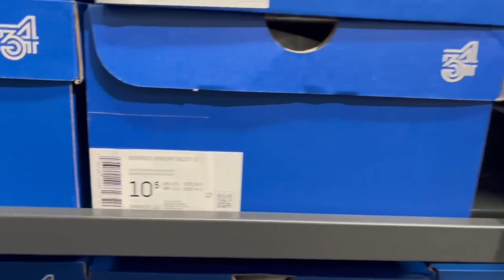The best price Nike✔️✔️✔️